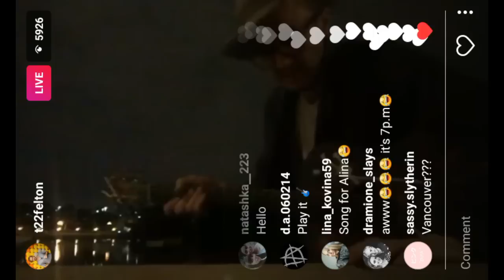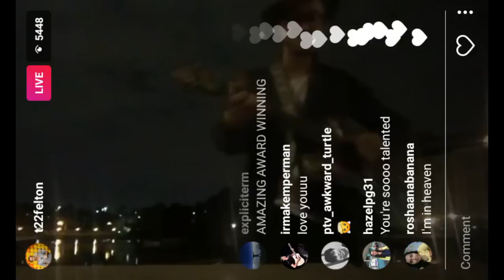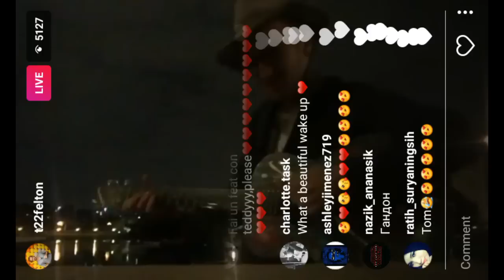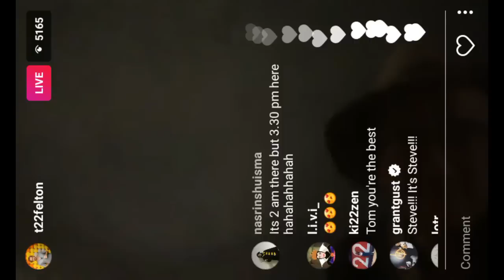Tom Felton - It's you I would choose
Tom Felton performed live on Instagram on January 27, 2017.